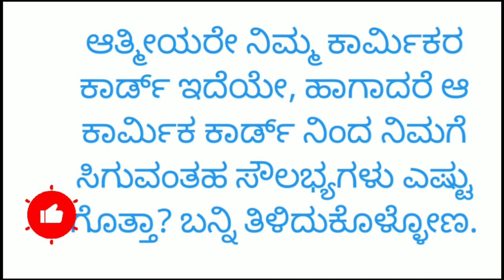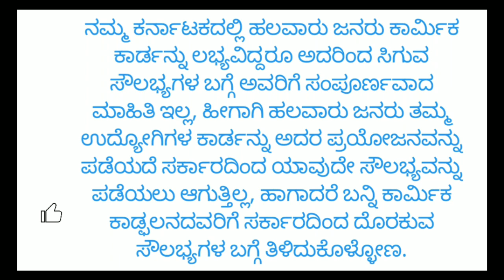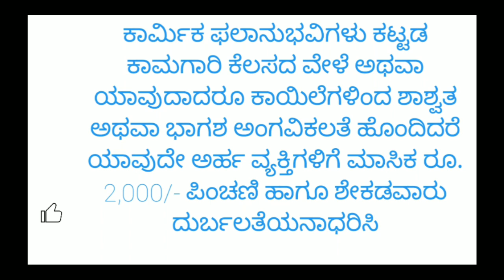ಕಾರ್ಮಿಕರ ಕಾರ್ಡ್ ಸೌಲಭ್ಯಗಳು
labour card

like madi ✓